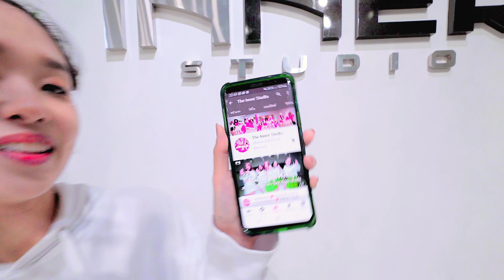INNER KIDS │SHALALA - TAEYONG